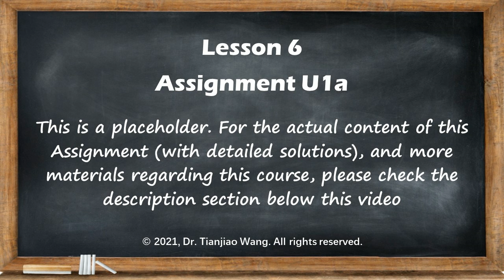Lesson 6: Assignment U1a (Placeholder)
The following contents are being edited and coming soon:
Homework of each lesson, for review and practice, with detailed solutions (video)
Assignments, tests, and exams for self-assessment, with detailed solutions (video)
Private Q&A sessions with the teacher